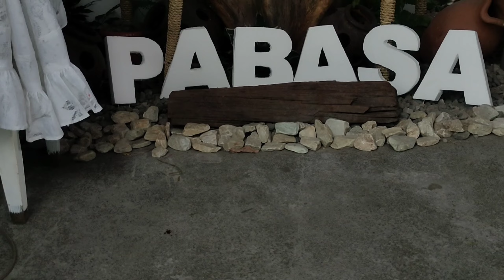Holyweek in Angeles city Pampanga. 2024/MarkBanTv Vlog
MarkBanTv Vlog